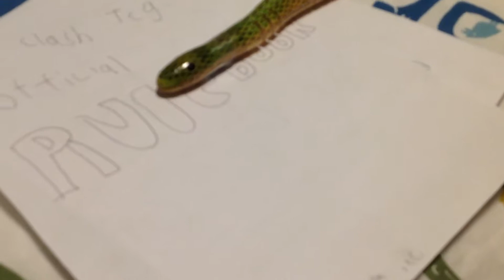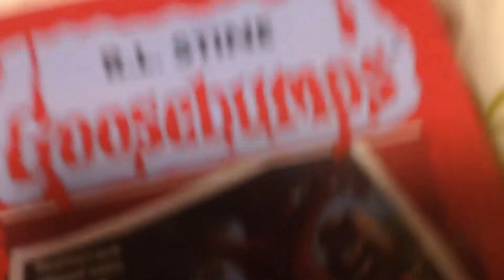The Snake = Me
In case your wondering, that is goosebumps  # 4